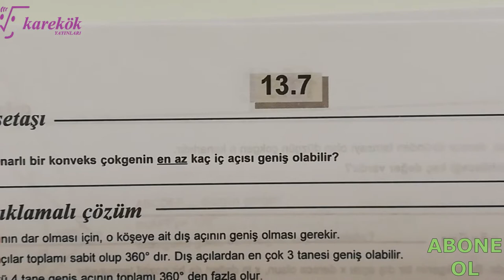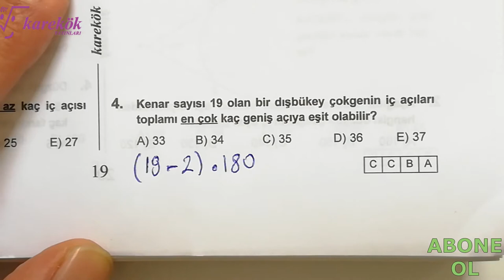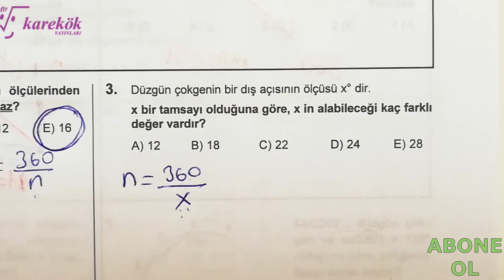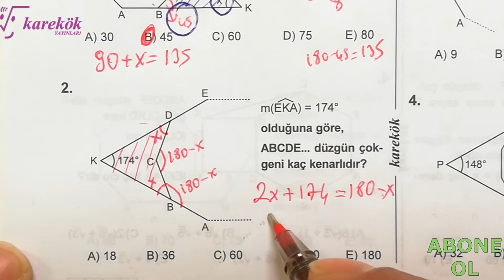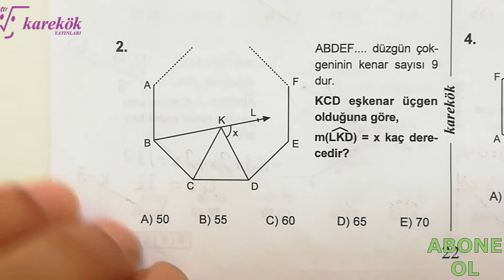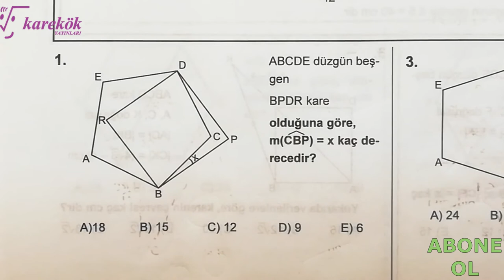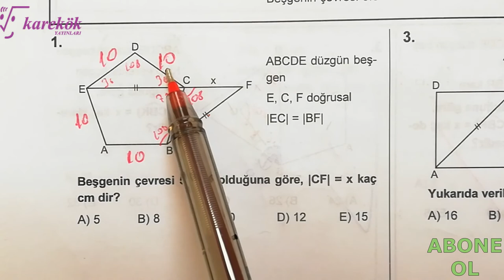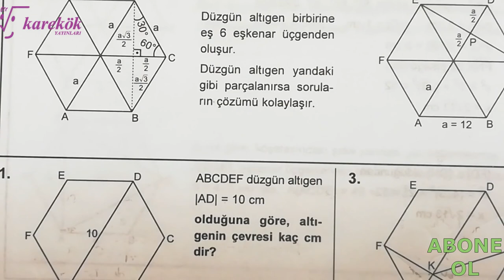ÇOKGENLER 7.8.9.10.11.12. KÖŞETAŞLARI || MPS TYT-AYT SORU BANKASI || KAREKÖK YAYINLARI || 13. BÖLÜM